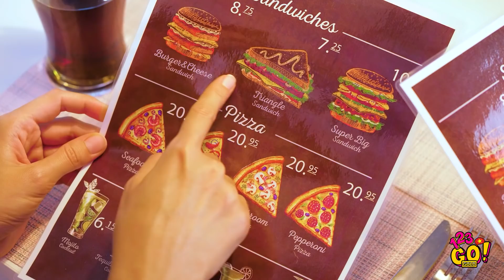THỬ THÁCH ĐỒ ĂN DẺO KHỔNG LỒ VS ĐỒ ĂN THẬT || Thử Thách Thực Phẩm Vui với 123 GO! GOLD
Nếu bạn thích đồ ăn nhanh và đồng thời bạn là fan hâm mộ lớn nhất của đồ ăn vặt thì tổng hợp thử thách thực phẩm điên rồ này được tạo ra dành riêng cho bạn😋!
Bạn sẽ biết làm thế nào để sống sót với cá tanh nồng cùng món tráng miệng thạch cá ngon lành, làm thế nào để chọn món nhanh tốt nhất, bánh mì kẹp thịt và khoai tây chiên ngon!

Theo dõi 123 GO! GOLD VIETNAMESE và nhấp vào chuông để đảm bảo bạn không bao giờ bỏ lỡ video của chúng tôi.

Hẹn sớm gặp lại!

DẤU THỜI GIAN:
00:00 Thử thách thức ăn ngon với bánh mì kẹp thịt
00:43 Mẹo ăn tối với khoai tây chiên
01:55 Thực phẩm hình biểu tượng cảm xúc
03:40 Thử thách thức ăn tạm dừng
05:10 Đồ ăn cay tuyệt ngon
07:20 Thử thách sàn dung nham cho bữa sáng
09:30 Quay lỗi vui